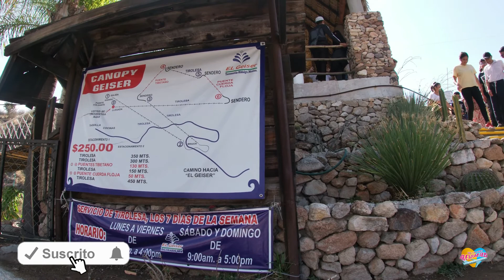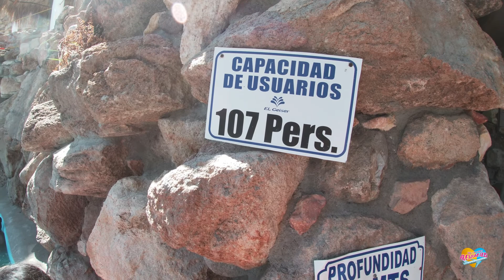Balneario El Geiser, Aguas Termales en Hidalgo.